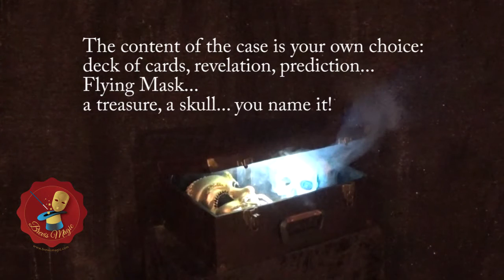Ghost Case Premium V2 Video 1